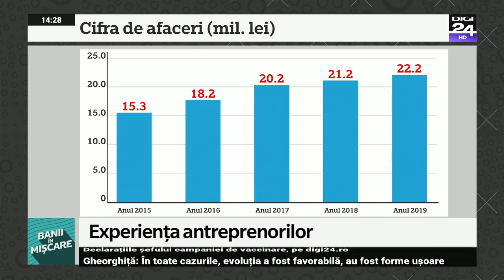Experiența antreprenorilor în sectorul HoReCa. Banii în mișcare, Digi24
În cele ce urmează o să vorbim cu un antreprenor de success în sectorul HoReCa care a reușit o dezvoltare sustenabilă a lanțului de restaurante alături de partenerii de afaceri.